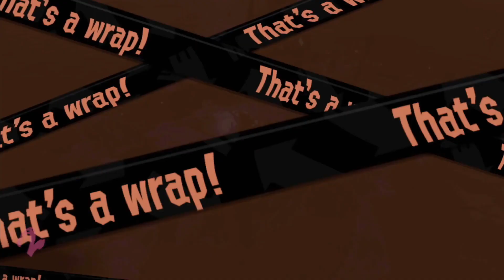Splat2 B-Sides : No More Mallomars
Sammin run